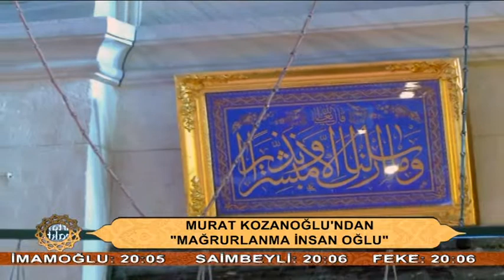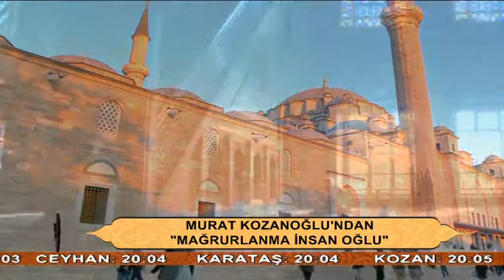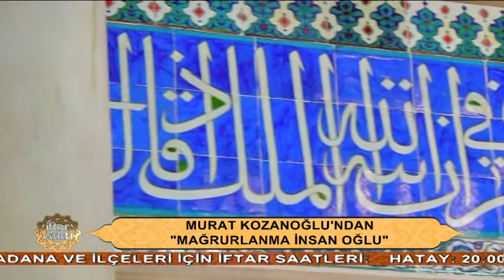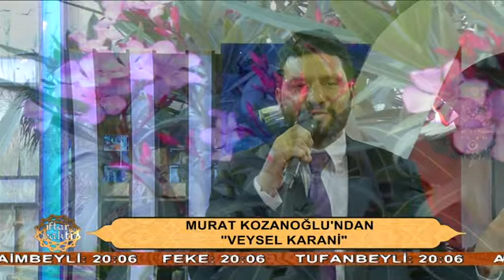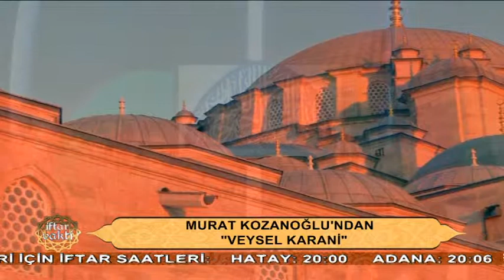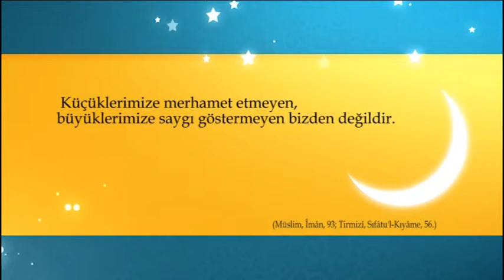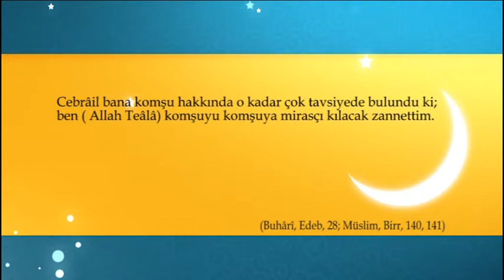İftar Vakti - 16. Bölüm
TVA'da yayınlanan ve Yar. Doç. Dr. Memet Zeki Uyanık ile birlikte sunduğumuz İftar Vakti programımızın 14. bölümünde İslamda yetim konusunu ve Orucu bozan halleri konuştuk. Programda Kuranı Kerim Güzel Okuma Adana İl Birincisi Mehmet Tanç kıraatiyle kulağımızın pasını silerken Murat Kozanoğlu ise birbirinden güzel eserler seslendirdi.